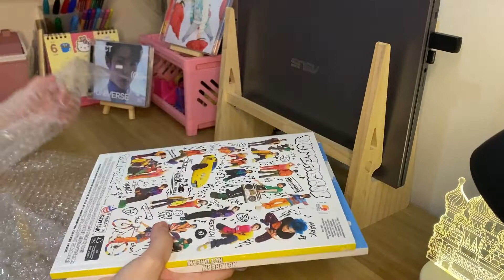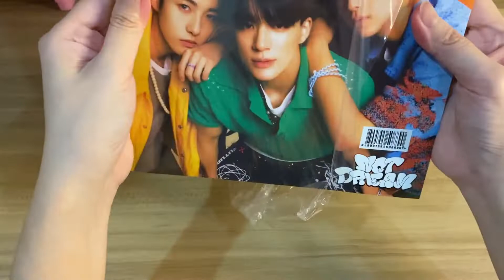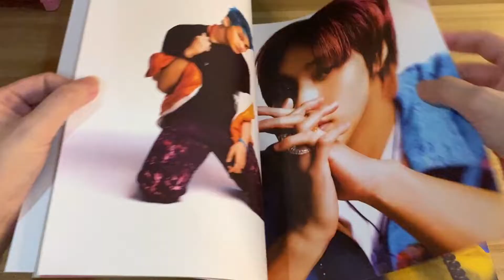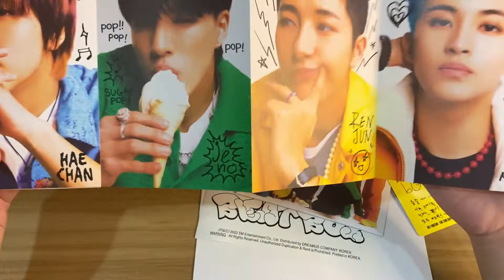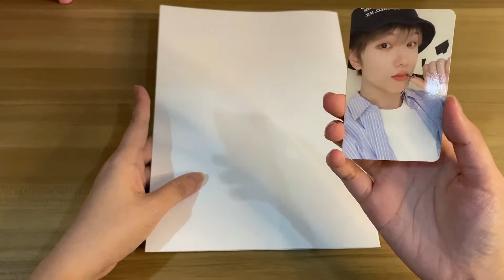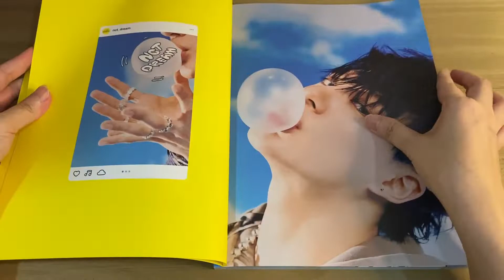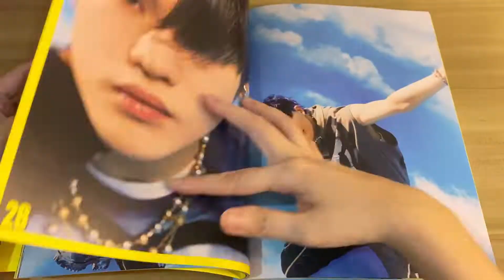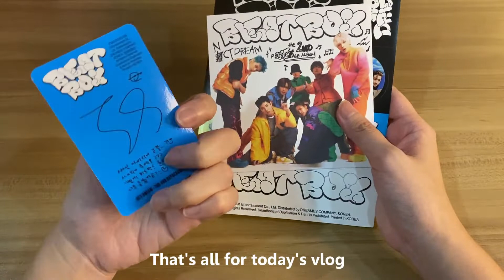Unboxing 💚 NCT Dream 2nd Album Repackage 'Beatbox' (New School & Young Star Ver.)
Hi everyone, welcome to my unboxing vlog ! In this video, I'll be unboxing NCT Dream 2nd album repackage 'Beatbox'

Tracklists:
1. BeatBox
2. Fire Alarm
3. Glitch Mode
4. Arcade
5. To My First
6. It’s Yours
7. Teddy Bear
8. Sorry, Heart
9. Replay
10. Saturday Drip
11. Better Than Gold
12. Drive
13. Never Goodbye
14. Rewind
15. On the way